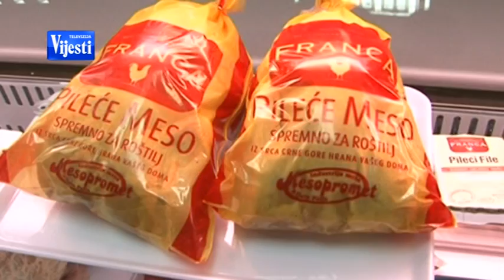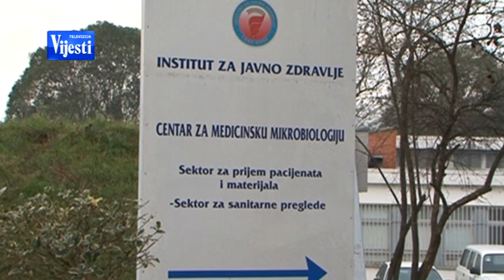PILETINA 140814 - TV VIJESTI